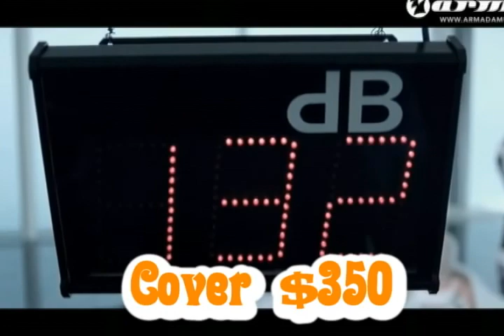Dash Berlin en Puebla Sukho Miercoles 8 Agosto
Dash Berlin en Puebla en Sukho de la Avenida Juarez #2702 en la Colonia La Paz
Barcel trae para ti al DJ #8 del Mundo este Miercoles 8 de Agosto a partir de las 10pm
Ven a Disfrutar de sus Grandes Exitos como "I´ll the Sky Falls Down, Waiting, Disarm Yourself, Better Half of Me entre muchas mas.
Puebla sera la Unica Ciudad que podra disfrutar de sus Beats
Cover $350, Venta de Boletos en Taquillas de Sukho, en Oficinas A&B y